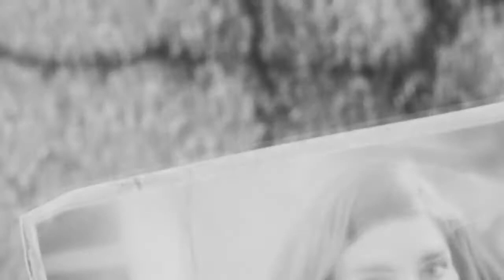Let's FETZ ► Fallout 4 #01 ◄ - Willkommen !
Jo ! Schön, dass DU hier bist !
Ich bin der Rottenmann. Ein kleiner Neueinsteiger auf YouTube der auch mal sein Glück versuchen möchte, den ein oder anderen Menschen hier zu unterhalten.
Für konstruktive Kritik an Videos etc bin ich gerne offen und auch andere Arten von Anmerkungen und Vorschlägen sind erwünscht.

Nun zum Game !

Fallout 4 ! Endlich ist es da ! Da wollte ich mir es nicht nehmen lassen, direkt mal reinzuschauen - und es überzeugt schon zu Beginn.
Der brandneue Epos aus dem Hause Bethesda spielt - mal wieder - in einer postapokalyptischen Welt und ist eine der beliebtesten RPG- Serien seit langem.
In dieser Videoreihe will ich mir diesen Titanen von Videospiel zur Brust nehmen und meine Reise durchs Ödland wagen.

Danke für's Lesen und bis denne !